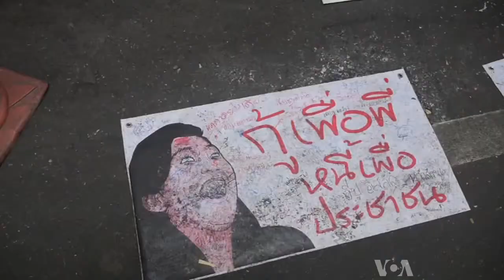กำนันสุเทพ Thailand Protests Splitting Thai Families